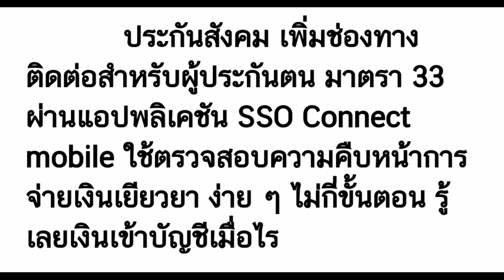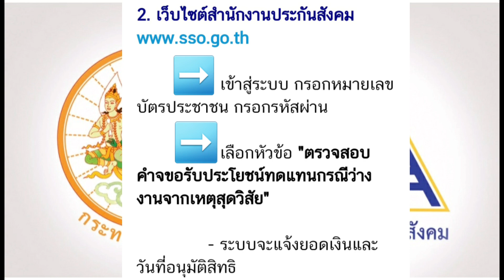เช็คเงินประกันสังคมผ่านแอ๊พง่ายๆ รู้เลยเงินเข้าเมื่อไหร่? ❗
มีข้อมูลอัพเดตล่าสุดออกมาจากสำนักงานประกันสังคม สามารถเช็คเงินประกันสังคมได้ง่ายๆผ่านแอ๊พ รู้เลยว่าเงินจะเข้าวันไหน📌